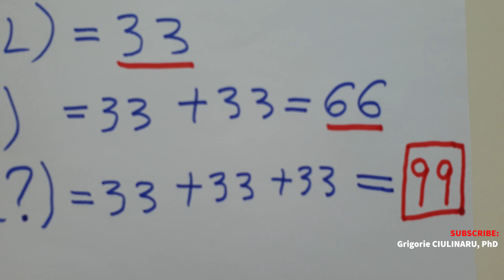Video 27│NAGASAKI Nuclear Bombing 75th Commemoration is Today: 99 and World Wars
♦ University Professor, Doctor, PhD, Polymath, Polyglot, Missionary, Volunteer
♦ Orthodox Christian Church, Faith, Religion, Theology, Philosophy, Mathematics, Chess
♦ YouTube, Instagram, TikTok, X, Facebook: GRIGORIE CIULINARU
♦ New math video Daily (with probability 7.7)
♦ I post brain teasers, riddles, logic puzzles, viral math problems, and diverse challenge questions that show how mathematics can help make sense of our world
Leave a COMMENT also, and if you have any questions / suggestions / proposals for me, by all means, post it here or use Instagram, Email, TikTok, X, Facebook, or my personal website. See you 🔜!

Hiroshima
Nagasaki
Tokyo
Kyoto
Osaka
Japan
Japanese
USA
US
Unites States of America
American
Americans

Genesis 7, 6 + Daniel 3, 1
3 Kings 10, 14
2 Paralipomenon 9, 13
Apocalypse 6, 7-8
Apocalypsis 13, 16-18
six six six
666
6
66
9
99
999
11
33
sars-cov-2 prevention
sars cov 2 news
新型冠狀病毒 pandemic explained
Math and SARS-CoV-2 prevention
Maths & coronavirus 2019 news
Mathematics and 新型冠狀病毒 pandemic explained
Covid corona virus 19 - 20 update
Coronavirus 2020 outbreak
Apocalyptic Revelation
number of the beast
end of the world
ncov19
ncov 2019
world war
wars
ww
www
chemical war
nuclear wars
atomic war
biological war

Video by Grigorie CIULINARU, PhD